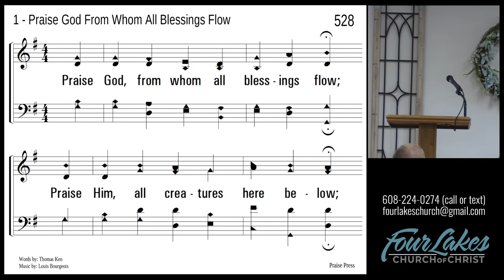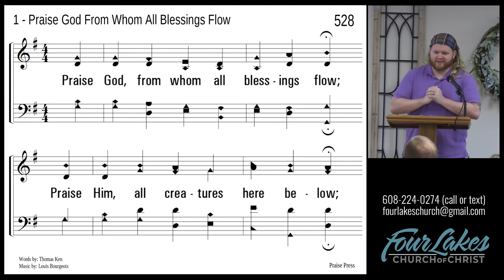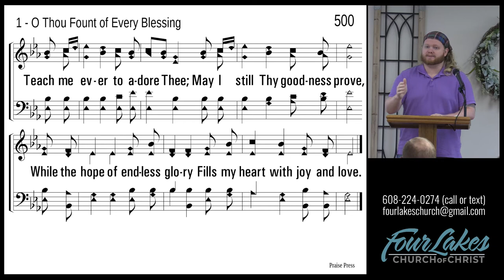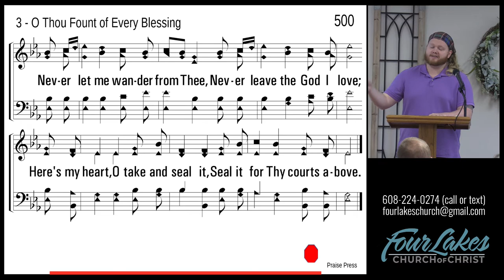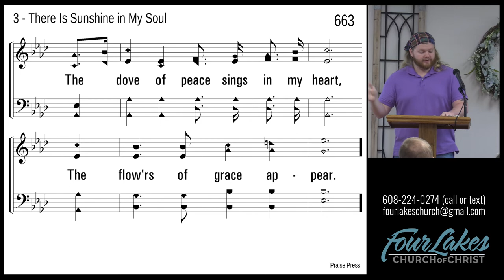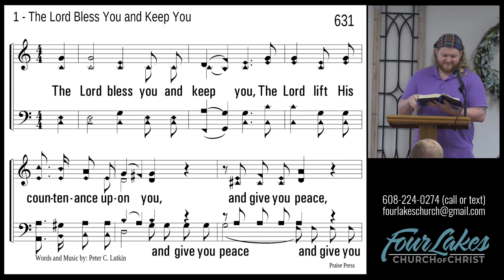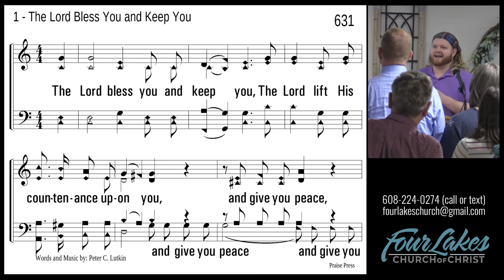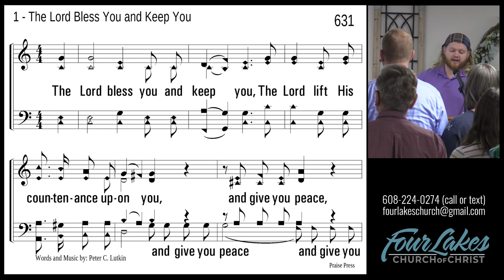Worship Recording - 09.25.22